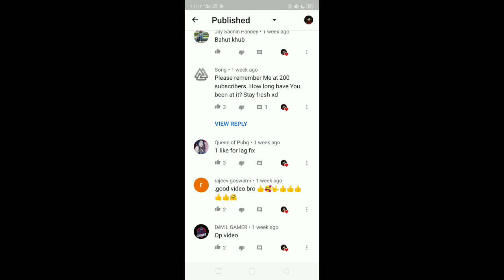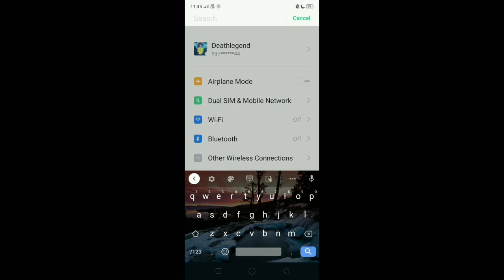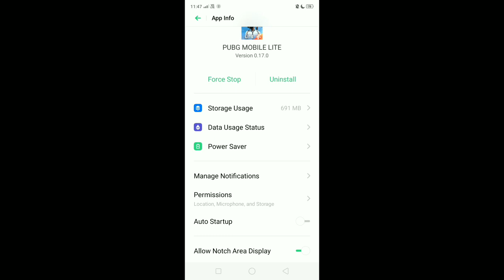⚡🔥PUBG MOBILE LITE CRASH PROBLEM FIX //🔥⚠️GAME EXIT PROBLEM FIX // 🎥DEATH CRUISER GAMING //🔗⚠️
Bhai Please Instagram Pe Follow Jarur Kar Lena Engagement Badhana Hai 👇👇👇 Death Cruiser Gaming Official Instagram

  🤓🤓🤓😍😍😍😍😍😍😍😍😍😍😍🤓🤓🤓 Mera PUBG Mobile Lite Ka 👇👇👇👇👇 Character ID :- 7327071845 In Game Name :- DeAtH CrUiSeR
 My Phone :- Realme 2 // 3 GB Ram / 32 Rom
  👇👇👇👇👇 Gameplay Recording :- Realme Recorder 👇👇👇👇👇 Video Editing :- KINE MASTER 👇👇👇👇👇 Thumbnail Making :- PicsArt

🤓🤓😍😍😍😍😍😍😍😍😍😍😍🤓🤓🤓 🎬🎬🎬🎬🎬🇳🇵🇳🇵🇳🇵🇳🇵🇳🇵🇳🇵🎬🎬🎬🎬🎬🎬 तो और भाई लोग क्या हाल चाल है Yaar ।। तो भाई आ चुका हूं Ek और New Intresting Video के साथ मे और भाई मैं आपको क्या ही बताऊ ये जो Video है ना भाई बहुत ही ज्यादा कमाल का Video होने वाला है ।। तो भाई आपको कुछ नही करना है Sirf आपको यह Video पूरा Last तक देखना होगा । और भाई Video को तो Like करना ही करना और उसके साथ मे भाई लाल बॉटम को Click करके Channel को Subscribe करदो और पास में जो Bell Icon है उसे Click करके All पे सेट जरूर कर देना क्यों कि ऐसे ही वीडियो में रोज लाता रहता हूं ।।

My Name :- Rohan Kumar Rohan Kumar Video 💓💓💓. Bhai My Favourite Youtubers . 😎😍😎DeathCruiserGaming

My Instagram Profile Link :- I'm on Instagram as @Death Cruiser Gaming official . Install the app to follow my photos and videos.